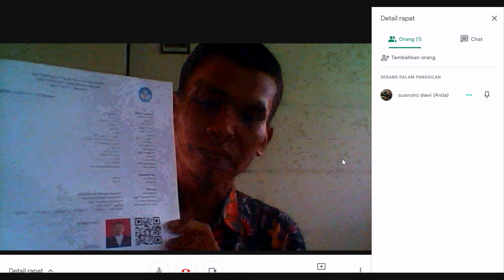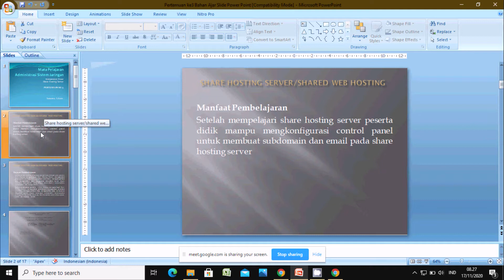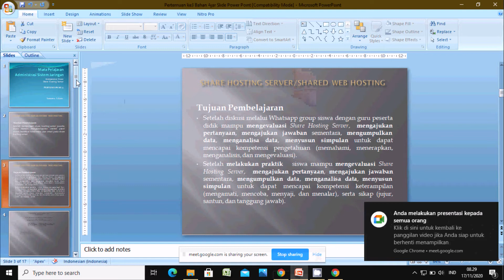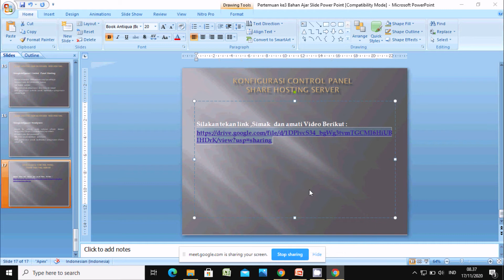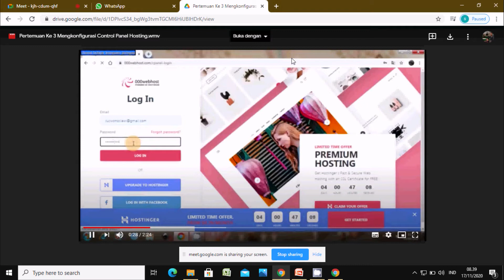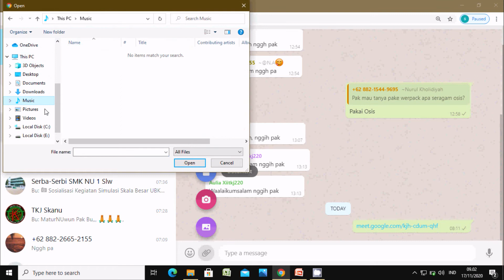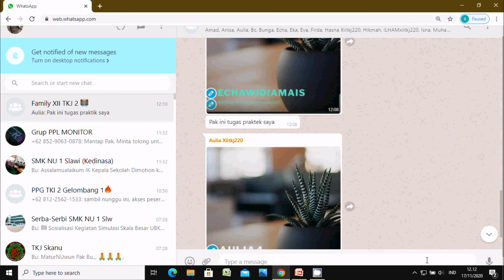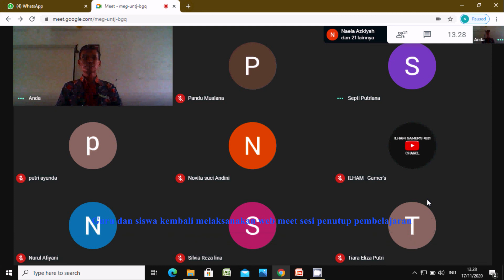Video Praktik Pembelajaran UKIN